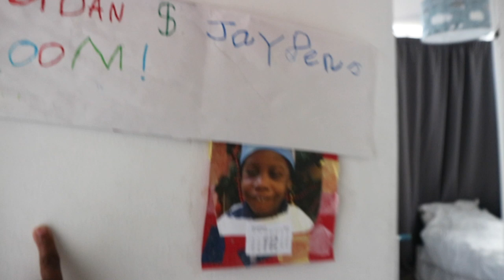WE WOULDN’T FORGET THIS Mother’s Day CELEBRATION